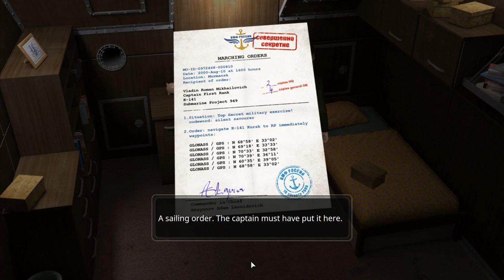Undercover Missions: Operation Kursk K-141 | #4 What You Really Do Here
On to Chapter 4!

Hunt for the traitor!

Board submarine Kursk K-141 and stop a criminal organisation stealing Russian weapon systems! You are agent Belyaeva, a secret agent hunting the criminal mastermind. After an undercover partner goes missing you must find the culprit before Kursk K-141 and the truth fall to the bottom of the ocean!